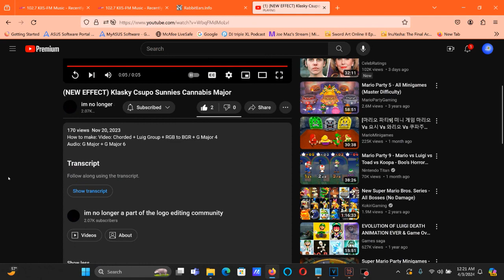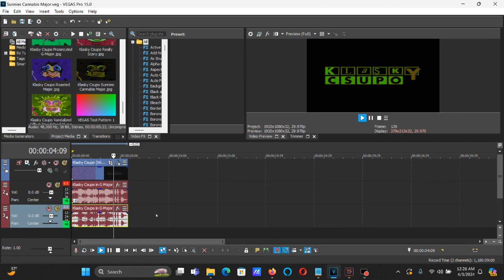How To Make Sunnies Cannabis Major On Vegas Pro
The full pitch setup in G-Major in G-Major 4:

-20
-13
-12
-8
-5
-4
-1
0
+4
+4
+7
+12

How To Make Sunnies Cannabis Major:

(VideoFX)

1st: Gradient Map - Chord

0; R: 255, G: 255, B: 255, A: 255 (White)
1; R:   0, G:   0, B: 255, A: 255 (Blue)
2; R:   0, G: 255, B: 255, A: 255 (Cyan)

2nd: HSL Adjust - Hue 0.850/Luig Group

Add To Hue:  0.850
Saturation:  1.000
Luminance:   1.000

3rd: Channel Blend - RGB to BGR

4th: Gradient Map - G-Major 4

0; R:   0, G:   0, B:   0, A:   0
1; R:   0, G:   0, B:   0, A:   0
2; R:   0, G:   0, B:   0, A: 255 (Black)

(AudioFX)

(G-Major)

-12
-5
0
+4
+7
+12

After rendering only the audio in (Sample Audio) in G-Major, you get to insert the rendered track to your current project for Sunnies Cannabis Major and follow the instructions below.

(G-Major 6)

-8
0

(NEW EFFECT) Klasky Csupo Sunnies Cannabis Major